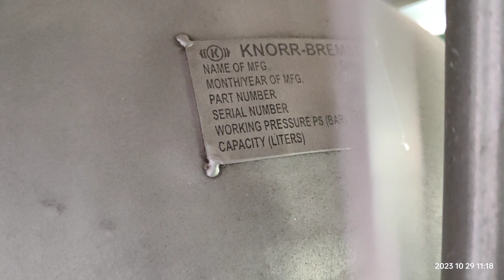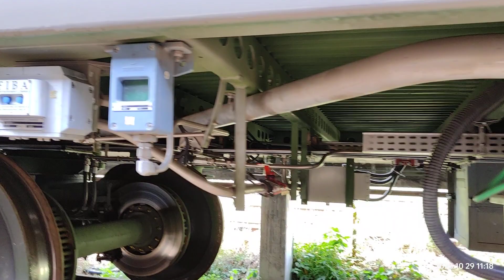VANDE SADHARAN express...undergear walk through